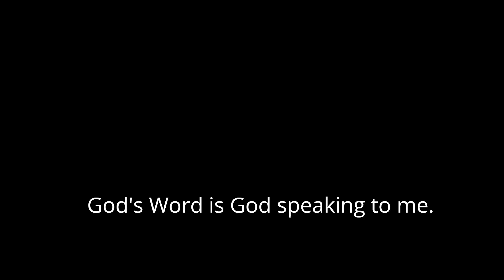1. The Integrity of God's Word. Part 1 of Seven Steps to Building Faith. KENNETH HAGIN.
KENNETH HAGIN - The Integrity of God's Word. || Seven Steps to Building Faith.